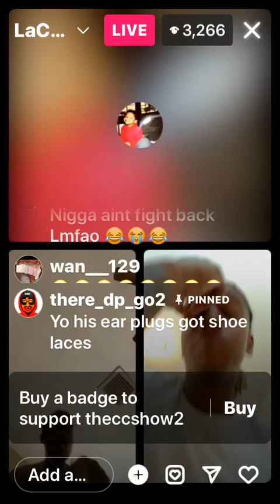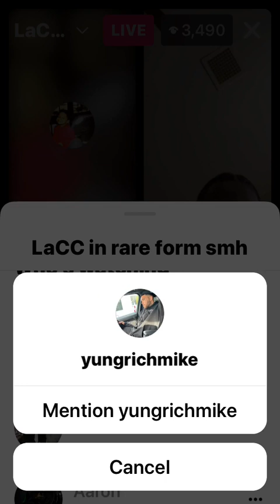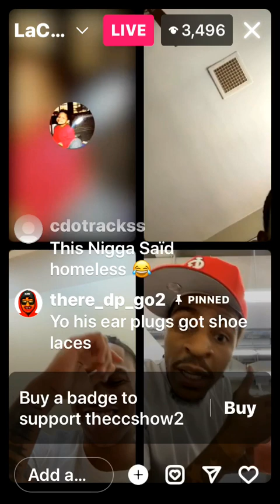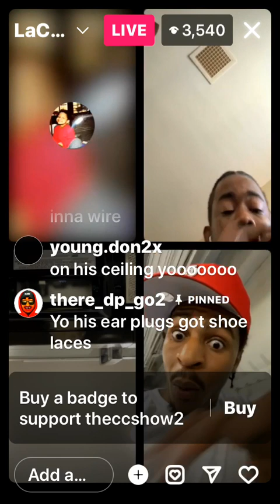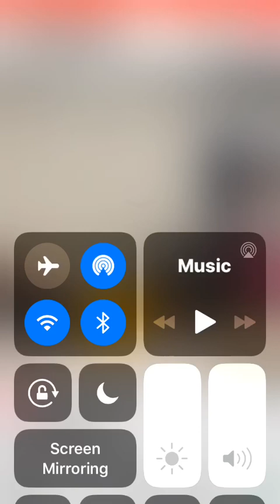He is Telling C Blu he Hates Young teenagers